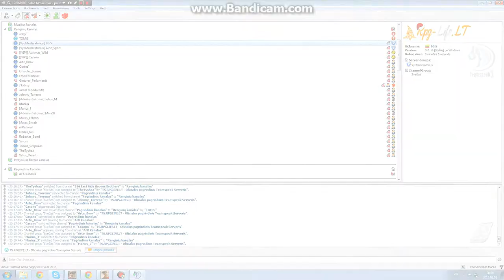RPGLIFE.LT | Dainavimo Konkursas | Egis